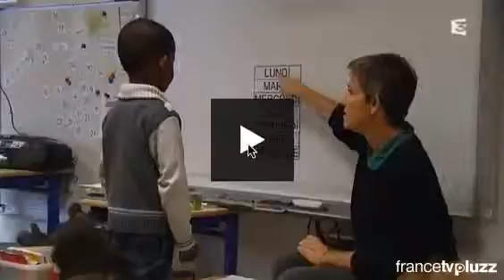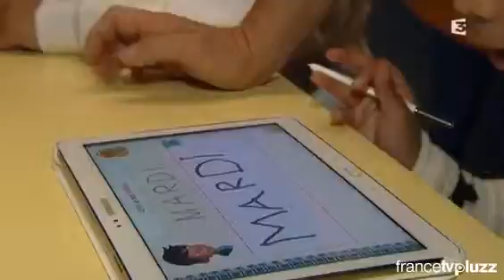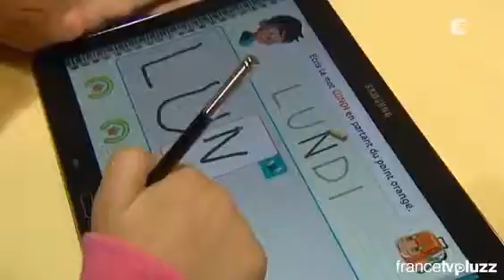Le projet Intuiscript : la naissance de Kaligo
L'application Kaligo sur tablette avec stylet, accompagne les enfants de 3 à 7 ans dans l'apprentissage du geste graphomoteur et de l'écriture manuscrite. Déjà 7 thématiques d'exercices disponibles sur votre application !

Intéressé par la solution ? Contactez-nous